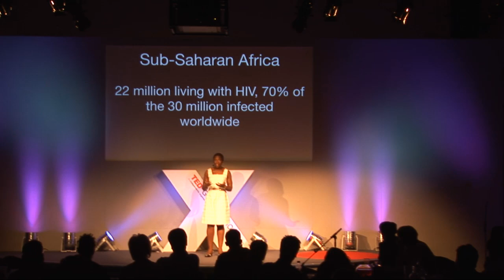Exploitation and ethics in clinical trials | Boghuma Kabisen Titanji | TEDxGoodenoughCollege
A woman in sub-Saharan Africa is part of a cutting-edge HIV clinical trial — but she can't afford a bus ticket to her health clinic, let alone the life-saving antiretrovirals she'll need. Boghuma Kabisen Titanji asks an important question: How can researchers looking for a cure make sure they're not taking advantage of the people most affected by the pandemic?

TEDxGoodenoughCollege combines the unique format and beauty of TED with the ingenuity and reach of the post-graduate community of Goodenough College.